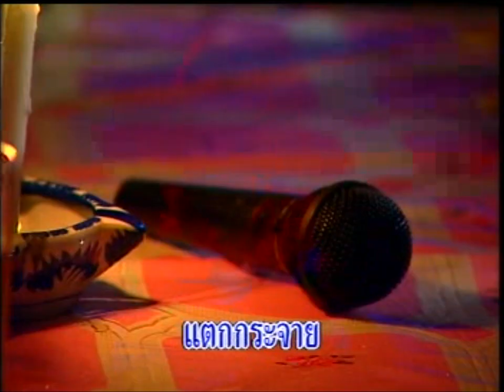น้ำตาคาราโอเกะ - แอน ร็อคแสลง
เพลง : น้ำตาคาราโอเกะ
นักร้อง : แอน ร็อคแสลง
อัลบั้ม : กิ้งกือตกส่าง
ผลงาน : คม ทิพแสง
เรียบเรียง : อ.สมบูรณ์ บุรีรัมย์
© ท็อปไลน์มิวสิค